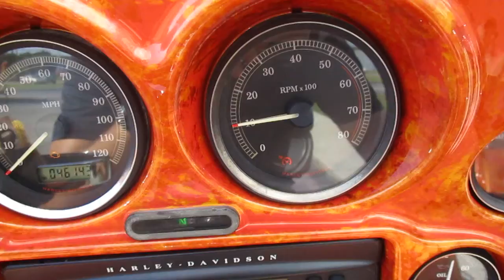2010 Moto Trike Ultra Classic Electra Glide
Starting up the 2010 Moto Trike Ultra Classic Electra Glide. This beautiful trike is as nice as they come. Amazing custom color, with an incredibly well done trike conversion by Moto-Trike. This rides like a dream, and sounds like amazing to boot!